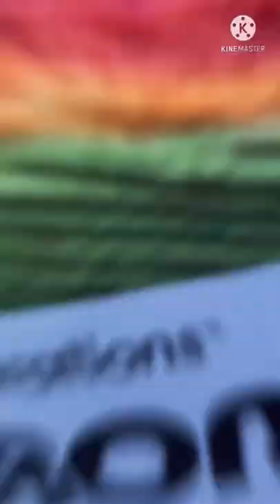Very cool scarf super soft and thick 😁 lots more coming soon!